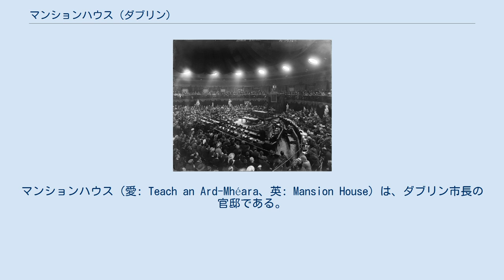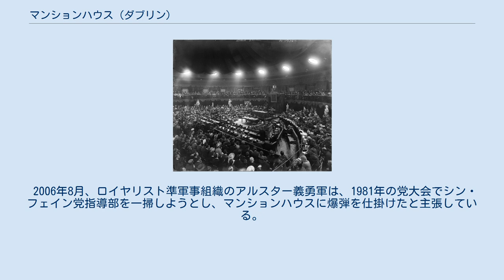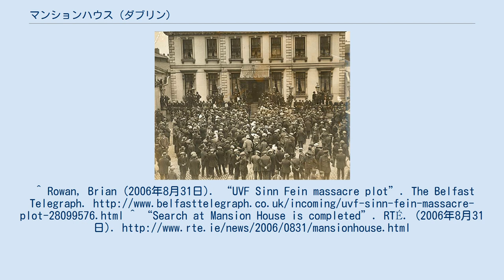マンションハウス (ダブリン)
マンションハウス（愛: Teach an Ard-Mhéara、英: Mansion House）は、ダブリン市長の官邸である。
1715年から使用され、1919年から1921年までの間は、ドイル・エアラン（下院）議会の集会所でもあった。
 1710年に商人で不動産開発者のジョシュア・ドーソンによって建てられたマンションハウスは、ドーソン通りの名前の由来となっている。
ダブリン・コーポレーション（現在のダブリン市議会）が1715年に購入し、市長の官邸として使用した。
現在もその用途は受け継がれている。
 1821年には、ジョージ4世を迎えるために円形の部屋が建設された。
正面玄関の上にある金属製のポルチコは、1900年にヴィクトリア女王の訪問のために建てられた。
 第一次国会は1919年1月21日、アイルランド独立を宣言するために円卓の間に集まった。
2年後の1921年には、同じ場所で英愛条約が批准されている。
1930年代から1940年代にかけて、新しいダブリン市庁舎を建設するために、マンションハウスとそのブロック（ドーソン通り、モールズワース通り、キルデア通り、セント・スティーブンス・グリーンの北側）にある他のすべての建物を取り壊す計画が立てられた。
しかし、キルデア通りと同じブロックの敷地に新しい工業・商業省を建てるという政府の決定は、計画の放棄につながった。
 1969年1月21日、ドイル・エアラン（下院）とシャナズ・エアラン（上院）の50周年記念特別合同会議が円卓会議室に集まり、当時のアイルランド大統領であったエイモン・デ・ヴァレラの演説が行われた。
 2006年8月、ロイヤリスト準軍事組織のアルスター義勇軍は、1981年の党大会でシン・フェイン党指導部を一掃しようとし、マンションハウスに爆弾を仕掛けたと主張している。
この主張を受け、警察（ガーダ）と軍隊が25年前の爆弾を捜索したため、家の警備が厳重になった。
 2019年1月21日に第一次国会から100周年を迎え、円卓会議室では下院と上院の特別合同セッションが開催され、アイルランド大統領であるマイケル・D・ヒギンズの演説が行われた。
 以下は、著名なマンションハウスの入居者である。
 ^ a b “Venue History”. Conference & Events Venue and the Mansion House. 2018年11月15日閲覧。
^ Rowan, Brian (2006年8月31日). “UVF Sinn Fein massacre plot”. The Belfast Telegraph. ^ “Search at Mansion House is completed”. RTÉ. (2006年8月31日).